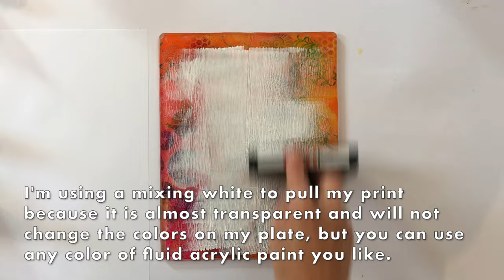Printing Single Prints with Multiple Layers with a Gelli Arts® Printing Plate!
Watch as Birgit Koopsen shows us how to create multiple layers in one single print!  Starting with her 8x10 Gelli® plate, she creates a colorful, light background.  She then stamps into the wet paint.  Using an darker accent color, she uses stamps to apply interesting colors to the background.  She continues to add colors and patterns until she has a colorful print.  After she lets the print dry on the Gelli Arts® printing plate, she applies a thin layer of white acrylic paint and pulls the most gorgeous print yet!  We had to try this one ourselves, and ended up with art we are proud of.